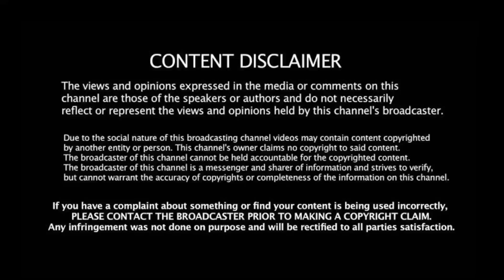IND vs AUS Test: ஓராண்டுக்கு பிறகு நடராஜனை அழைத்த BCCI! டெஸ்ட் அணியில் ஸ்டார் வீரர் நீக்கம்!